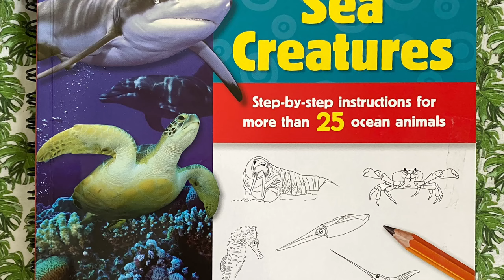Bottlenose Dolphin Drawing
Draw by the book:
Book: "Learn to draw by the book"  Walter Foster, Jr.